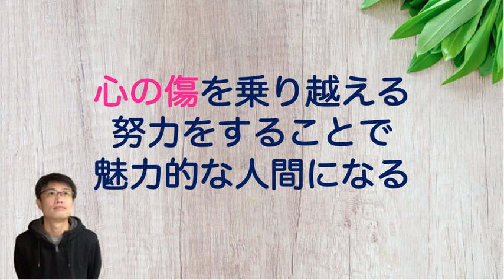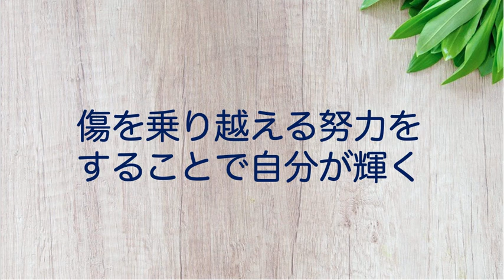深い傷を負っている自分を幸せにする努力をすることで、自分が輝く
【動画の要点】
○心の傷が自分の人生に影響を与える
○人と関われば、必ず傷つくことになる
○心に傷があると認めたうえで、その傷から自由になる努力をする
○傷を乗り越える努力をすることで、自分が輝く